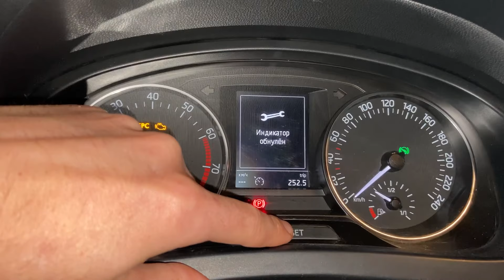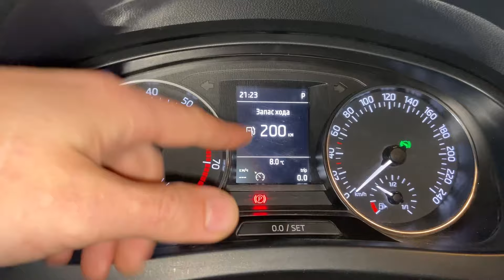Skoda Rapid Сброс межсервисного интервала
Всем привет, в этом видео я покажу вам как сбросить индикатор межсервисного интервала.
Приятно просмотра!

Машины, мотоциклы, лодки, моторы, ремонт, обзор, лайфхак, своими руками
Канал - Дмитрий FM,
Dmitriy FM,
Дмитрий ФМ
ДмитрийФМ
DmitriyFM

Дмитрий ФМ
ДмитрийФМ
ДмитрийFM
Дмитрий FM
Dmitriy FM
DmitritFm
Dmitriy ФМ
DmitriyФМ
мой инстаграм @dmitriy_fm
Дмитрий ФМ
Дмитрийфм
dmitriyfm
dmitryfm
dmitriy fm
Dmitry fm
dmitriy_fm
dmitry_fm